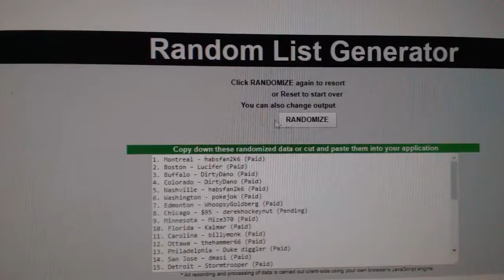C&C #7652 Multi Random